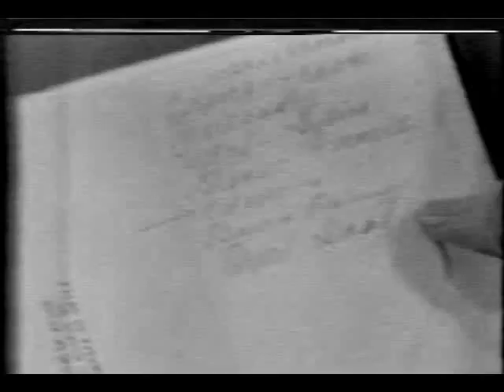Steve Allen on Merv Griffin - Talking about Steve's half brother.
Steve Allen on Merv Griffin.  Steve researches his half brother who was adopted at a young age by another family.

Please excuse the poor quality of B&W reel-to-reel tape and poor reception.  Old analog days 1970s.